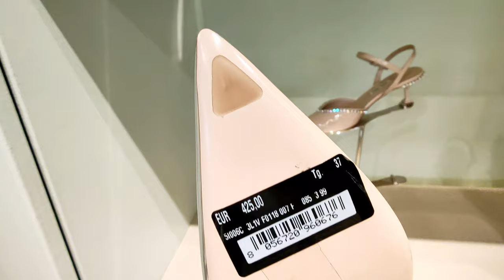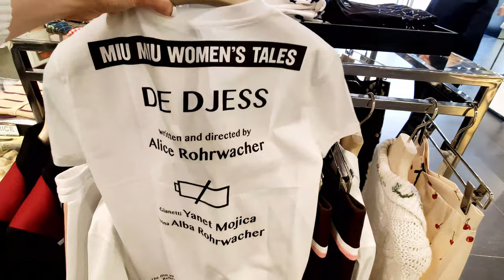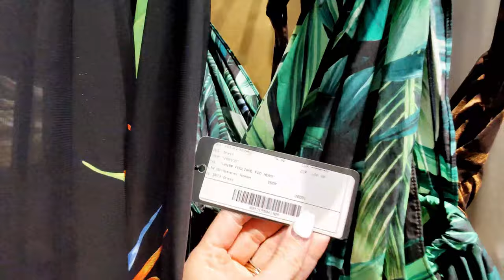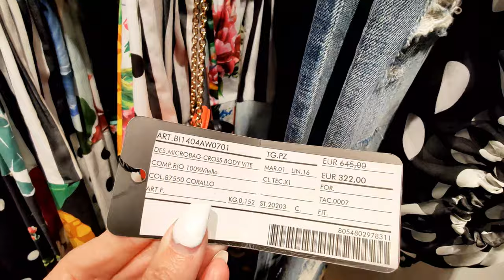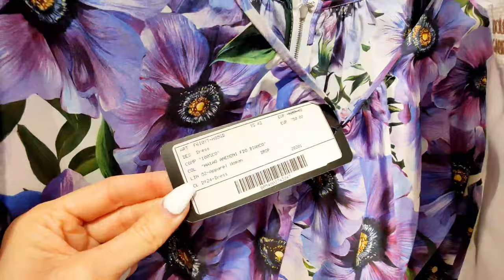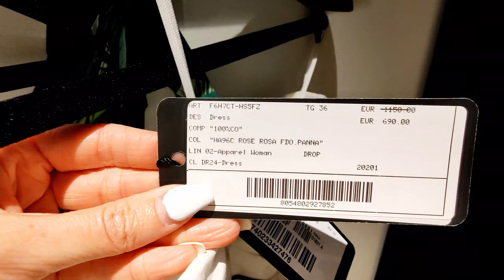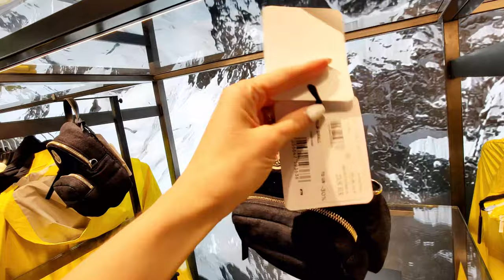DESIGNER OUTLET SHOPPING VLOG | GUCCI, PRADA, MIUMIU, DOLCE & GABBANA, VALENTINO, JIMMY CHOO & MORE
♡ OPEN ME ♡

DESIGNER OUTLET SHOPPING VLOG | GUCCI, PRADA, MIUMIU, DOLCE & GABBANA, VALENTINO, JIMMY CHOO, BOSS & MORE

I HOPE YOU ENJOYED SEEING WHAT IS CURRENTLY AVAILABLE IN THESE SHOPS! :)

THIS WAS FILMED AT PARNDORF OUTLET CENTER - AROUND 30 MINUTES FROM VIENNA, AUSTRIA

I’M WEARING:

YSL ENVELOPE BAG

LOUIS VUITTON PARTY SUNGLASSES

LOUIS VUITTON ESPADRILLES

LIPSTICK

MASCARA

FOUNDATION

CONCEALER

EYE PENCIL

HIGHLIGHTER

 ♡ FOLLOW ME ♡